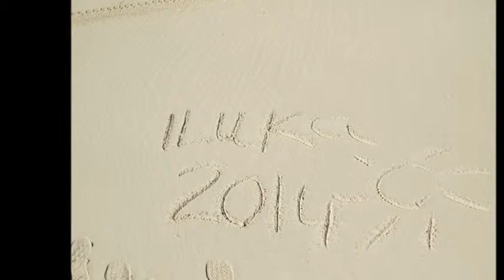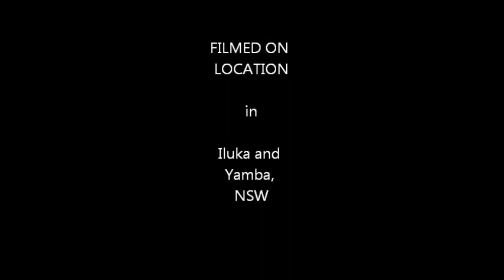Iluka, NSW - October 2014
A slideshow of the photos I have taken